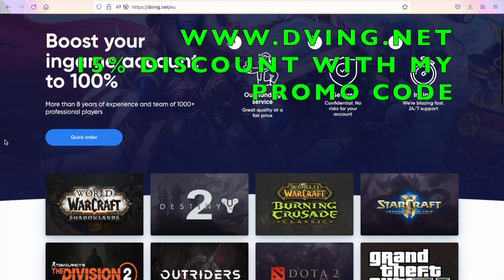This 480% CRIT DMG Division 2 BACKFIRE UMBRA Build Will Change The Way You Play Legendary Missions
BACKFIRE BUILD THAT MAKES ANY DIVISION 2 LEGENDARY CONTENT SUPER EASY! MAKE THIS BUILD RIGHT NOW - BEST SOLO/TEAM BUILD - BEST LEGENDARY BUILD - BEST DIVISION 2 UMBRA SET BUILD

Contents

Gameplay Edit

Development Edit